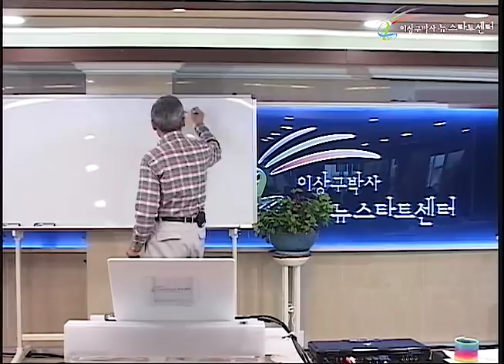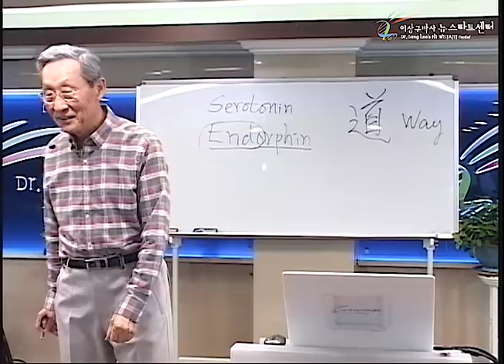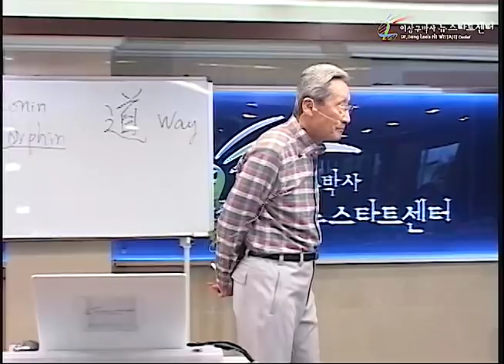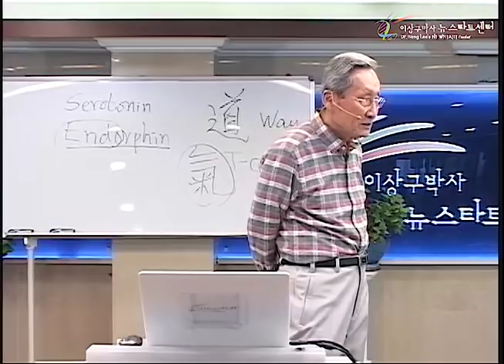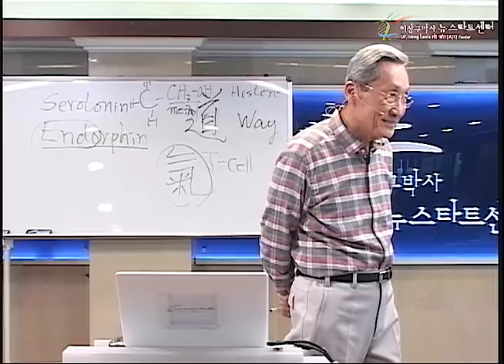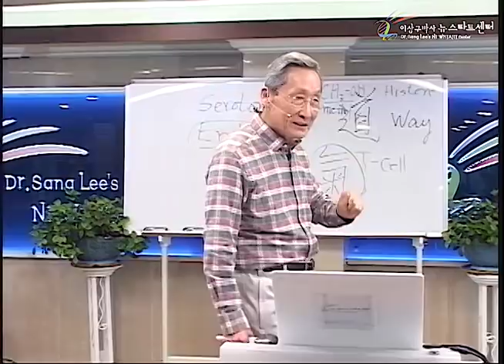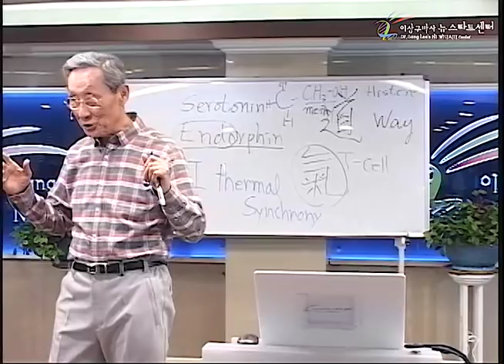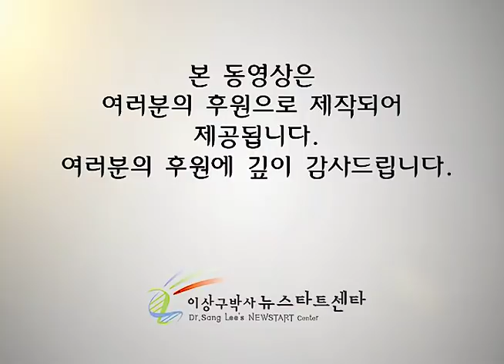NEWSTART HEALING PROGRAM SPECIAL LECTURE (1)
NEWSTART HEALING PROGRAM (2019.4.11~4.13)